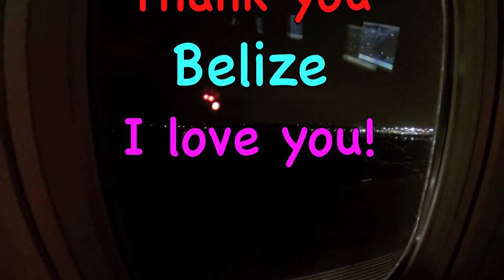Loving Belize Episode 12 - Tourist Advice, Whirlwind tour of Belize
Welcome to last episode of Loving Belize, this one is a whirlwind tour of Belize.
- In this episode you are taken to the Archeology symposium in San Ignacio, with interviews from leading archeologists.
- Then you are taken to Benque Viejo del Carmen a town 3 km from the Guatemalan border for the festival of the virgin Carmen, lebrates the day of Benque's patron saint Our Lady of Mount Carmel (Nuestra Señora de Monte Carmelo) with traditional marimba bands.
- From there we go to Spanish Lookout, where we get a look into the oil drilling business in Belize.
- From there we travel across the country to the island of Caye Caulker where you'll met the organizer for the Poor and Famous Boys club.
- Then we visit the village of Hopkins where you'll be enchanted by the Garifona community.
- Across the country again and right down south to San Perdo Columbia where a poetry and rap festival to promote the Rainforest Academy will bring a smile to your face.
- Back to San Ignacio to it's lively market, and it's sister village Santa Elena where I give a work shop in stop animation in the local Library to the children.
- Then you are taken on a very educational journey through the jungle of Belize with a Maya Bush Doctor.
- Then you are taken to a village which was split in half when the border of Belize was laid down, the village of Arenal on the border of Belize and Guatemala, divides a football pitch in the heart of the village.
- Finally We go back to San Ignacio for an out door box match between Belize and Guatemala.
- Then I say good bye at the airport of Cancun as I fly to my next destination Vancouver BC where I will be doing another documentary series about BC in the winter.